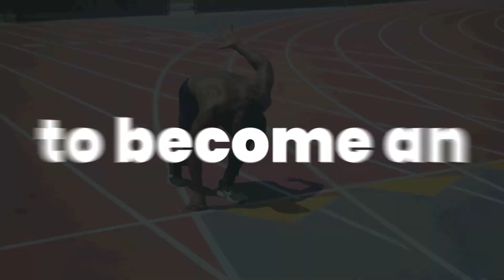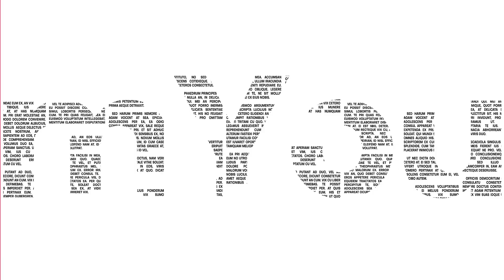Fat Indian Woman Blames White People For The Reason Why She is Fat are Muslim Women Secular?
ReclaimYourThrone​​​​​​​​​​​​​​​​ speaks on Overweight Indian Woman Blames White People For The Reason Why She is Fat are Muslim Women Secular ...